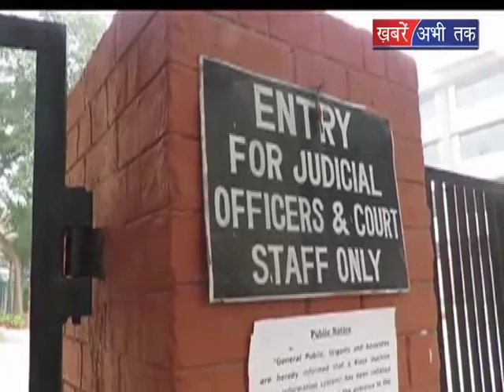सभी आरोपियों को किया कोर्ट में पेश || Khabrain Abhi Tak Live